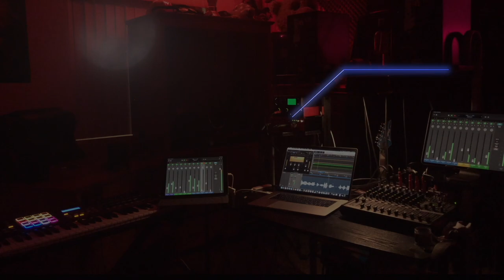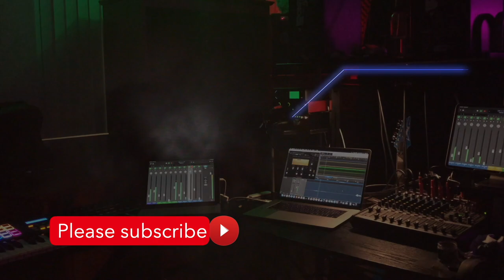Jedi Help someone in Need Sunday Deb 28-2021 Las Vegas